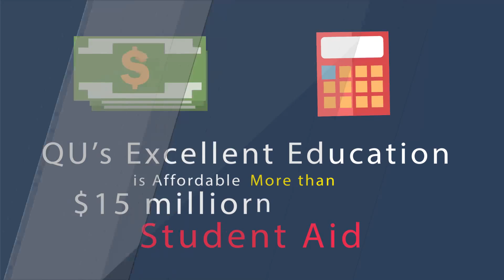1112 Why is Quincy University Right for You